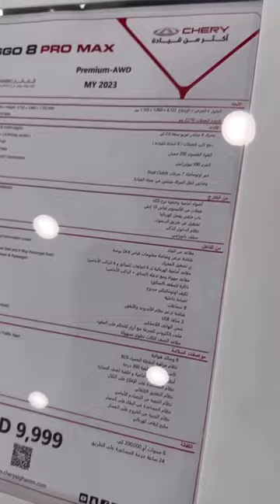تفاوت قیمت ماشین در ایران و کویت!!!خودرو